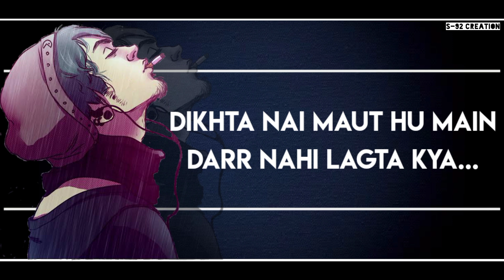New Song status😎| attitude status🔥😎| maut rap status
This video is releted to
whatsApp sad status
whatsapp video
whatsapp sad status in hindi
whatsapp sad status in english
whatsapp status video
whatsapp status
Status video
Status video for Whatsapp
Instagram status
Status song
Love status
Sad status
Whatsapp dp
Love status
Old status
New status
Love songs
Sad songs
Romance status
Romantic status
Emotional status
attitude status
rap song status